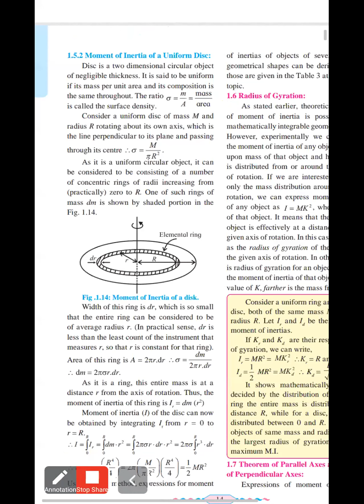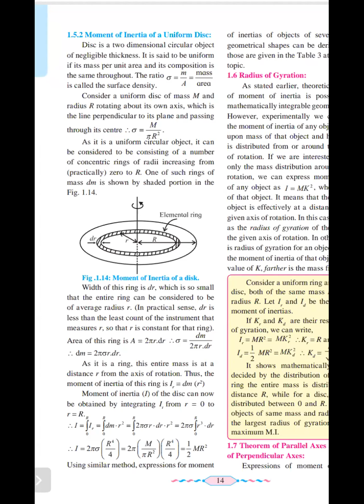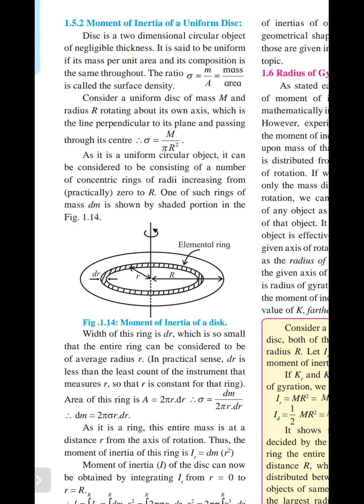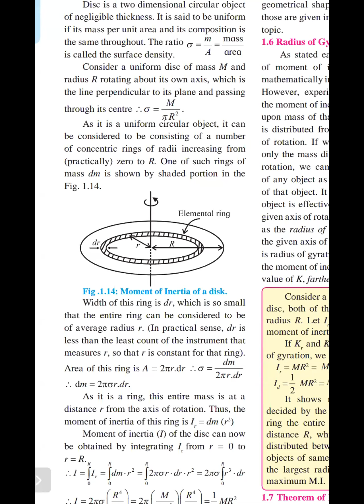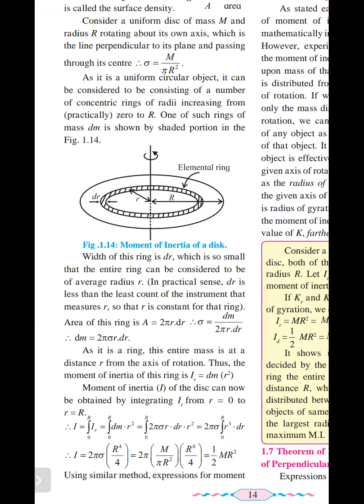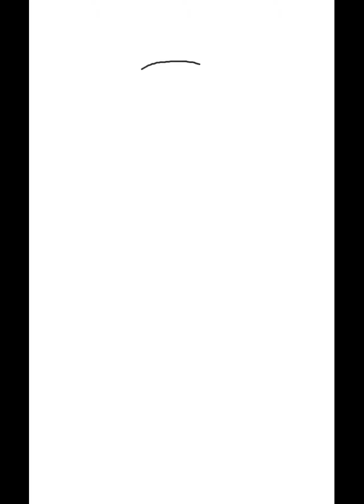26-Nov-12th Std Phy lec Applications of moment of inertia for solid